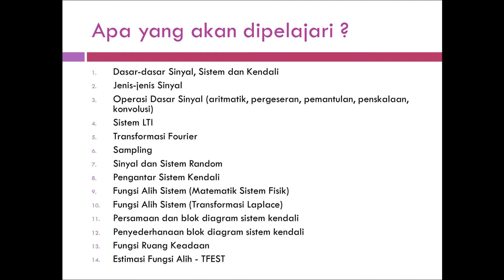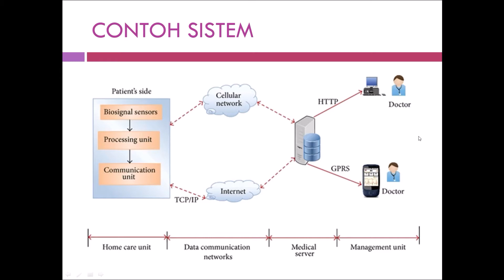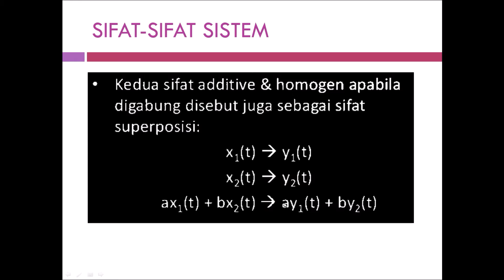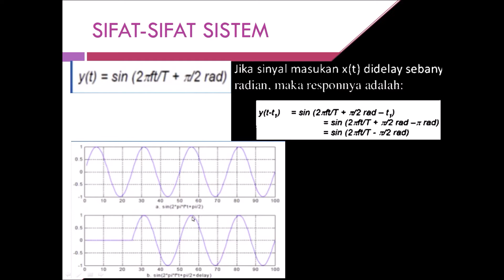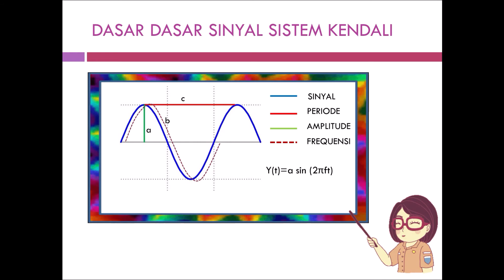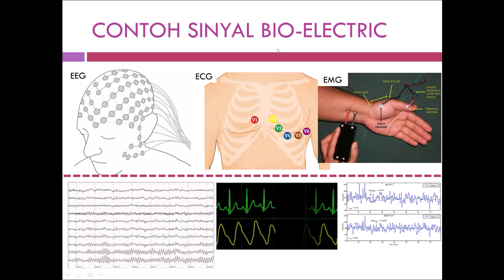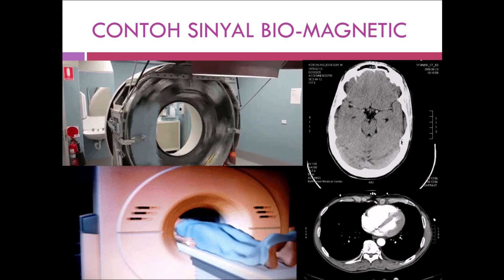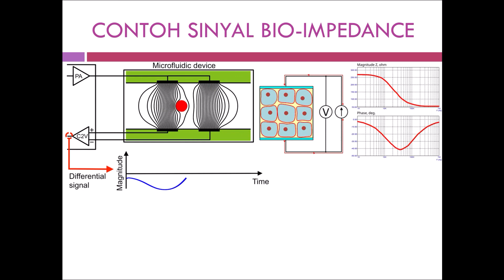PART_1 SINYAL SISTEM DAN KENDALI